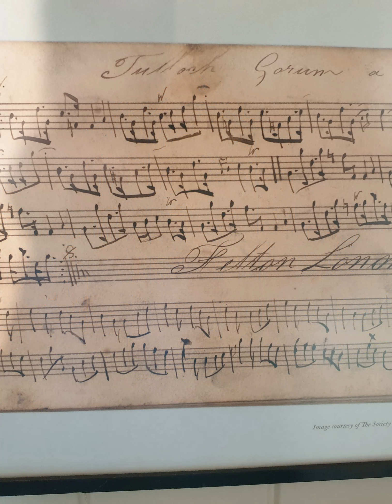Sonatine in C Jan Willem Docter spielt Mozart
Sonatine in C
W.A. Mozart
Allegro con brio
Adagio
Rondo; allegro
Jan Willem Docter
an der Fleiter-Orgel
St. Mariä Himmelfahrt
Ahaus
Bilder aus...